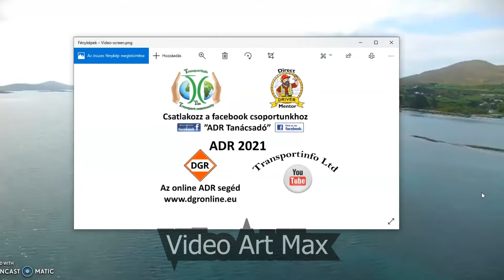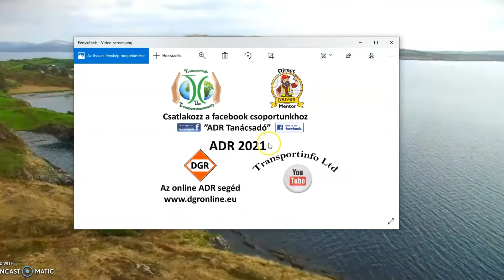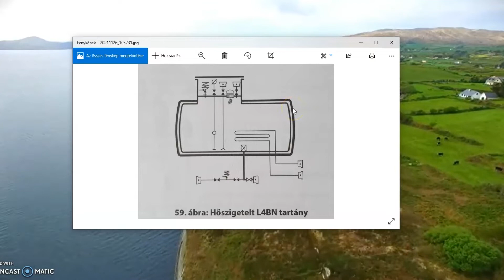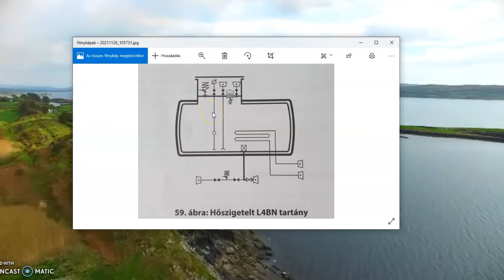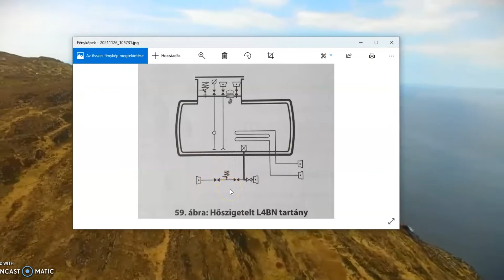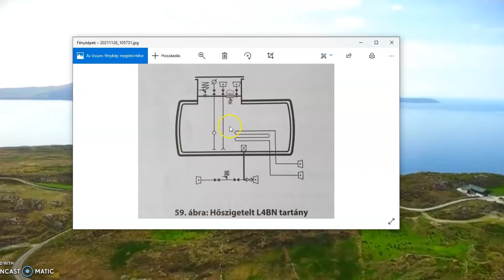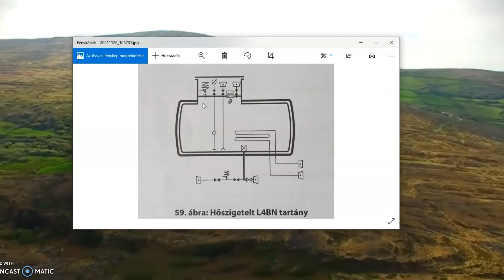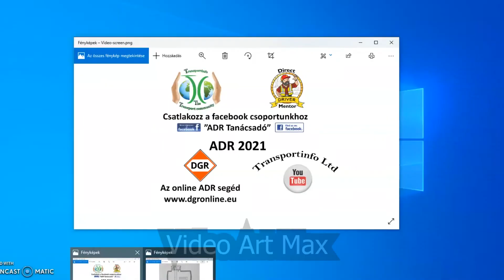Tartányos oktatás 15. rész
Ebben a részben a hőszigetelt tartányokkal ismerkedünk tovább. Az előző részben megismert hőszigetelt tartányhoz képest nem sok különbség van de érdemes azokat megismerni.